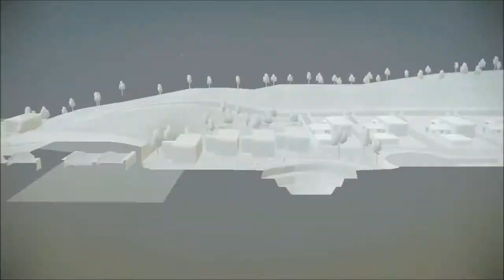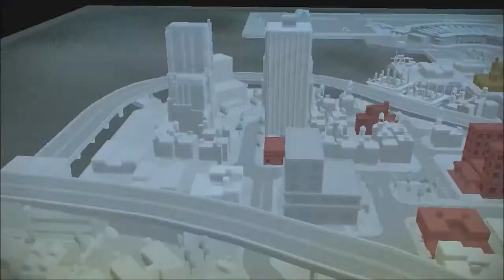The Godfather II - Franklin Credi como matar